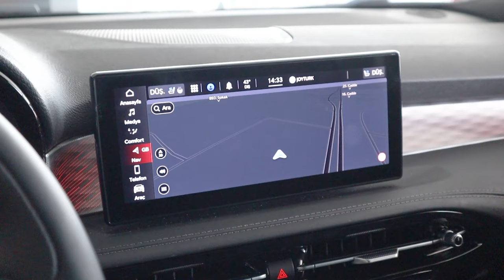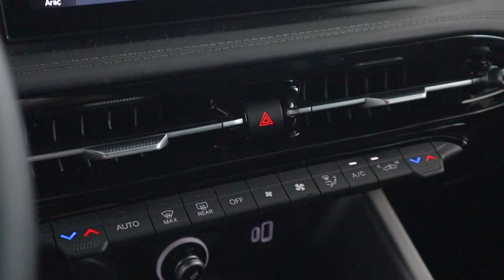Alfa Romeo Plag-ın hybrid tanıtım videosu| İnciroğlu Alfa Romeo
İnciroğlu Otomotiv bünyesinde Kayseri'de hizmet veren firmamız sizleri otomotiv sektöründe Alfa Romeo markamız ile buluşturuyor.

İnciroğlu Alfa Romeo ile temasta kalın;
📍 Anbar Mah. Osman Kavuncu Bul. No:540 Melikgazi/Kayseri